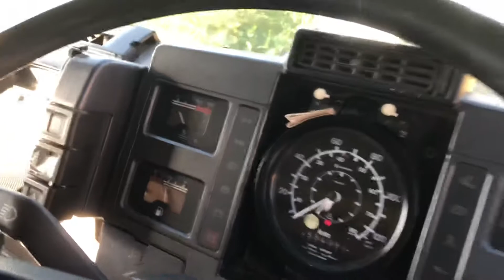Ley land Daf horse lorry for sale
Daphne cold start